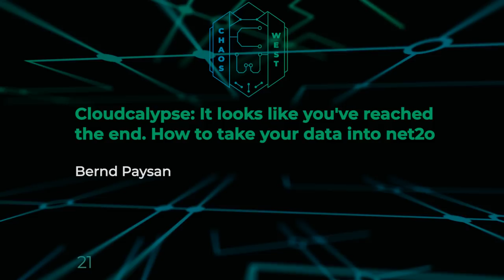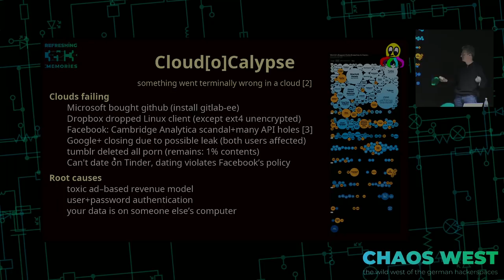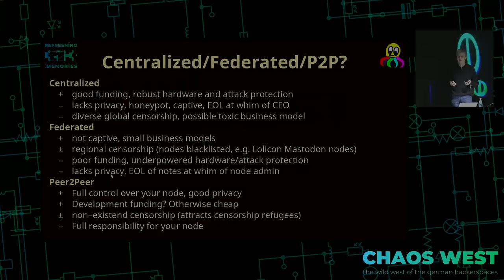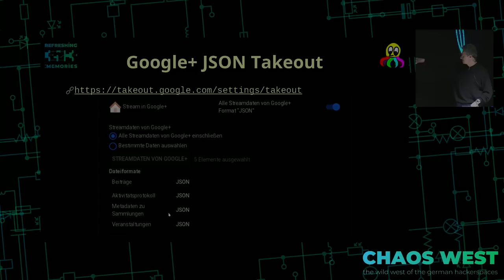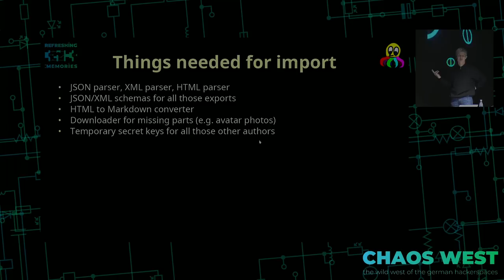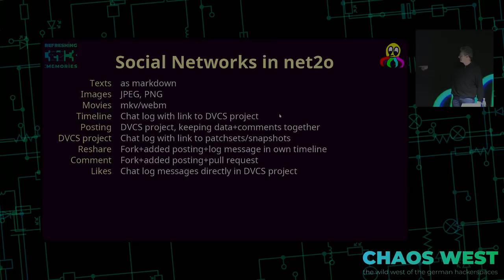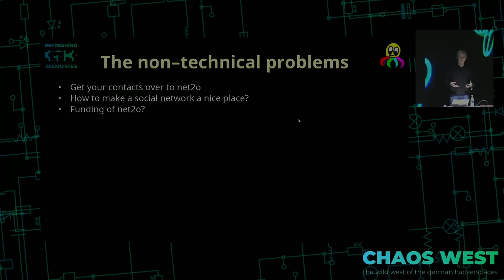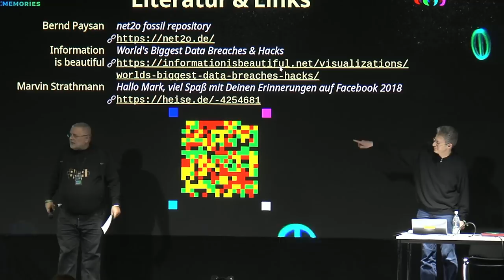35C3 ChaosWest - Cloudcalypse: It looks like you've reached the end. How to take your data into net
The GPDR allows to take out your data **out** of the collapsing cloud (Google+ sunset: August 2019, Facebook jumping from data breach to breach, github now part of Microsoft), but the challenge is to take it **into** something else. This talk will show how to move it into net2o, a peer to peer system.

# Talk structure #

  1. Motivation: The Internet is broken, it needs to be fixed.
      + Special highlight: Data in the cloud — up at whim to whoever owns that cloud
      + Nonfree software as a service means your data is useless without the service
      + Why free software means you have to operate it yourself
  2. What is net2o:
      + peer to peer protocol stack
      + last years' talk: application layer framework.
      + this year: Let's talk about actual applications.
  3. The technical challenge
      + how does data takeouts look like (Examples: Google+, Twitter, Facebook, blogger.com)
      + What kind of data does net2o want?
      + Convert the data
      + Done
  4. The non-technical challenge
      + Get your contacts to net2o, too.

Bernd Paysan